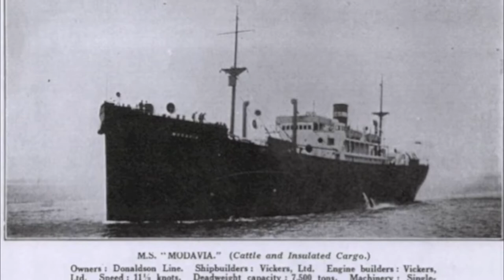Diving the Modavia (Wreck • UK • Lyme Regis)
The Modavia SS was a British Merchant vessel of 4,858grt of the Donaldson Line. In 1943 she was torpedoed and sunk by E-boats in Lyme Bay. This is a dive on the Modavia conducted on August 19, 2012. This private video was taken by Izzy from UE with a GoPro Hero 2 HD camera and the video light used is a Halcyon 21 W HID with reflector and modified diffuser. The wreck is a definite entanglement trap and full of fishing line and nets which calls for caution in diving as much as gas choices. Enjoy and get more information from Wrecksite.eu... a detailed video is soon